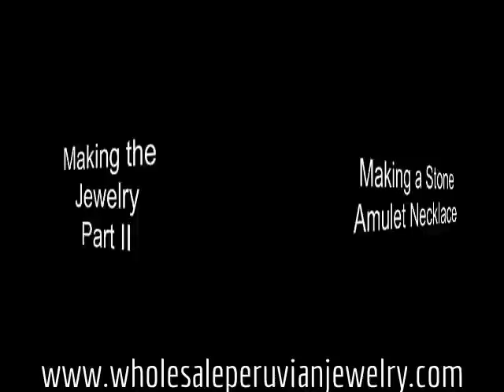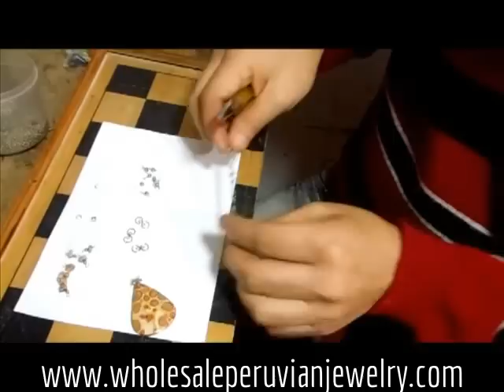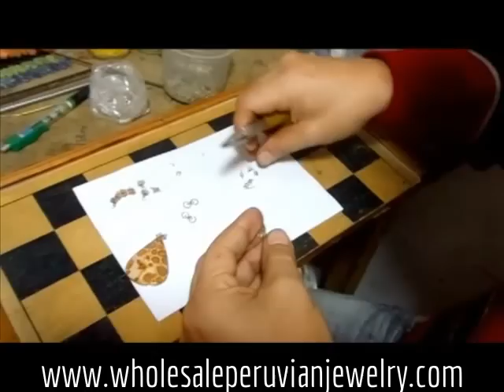Making Handmade Peruvian Jewelry Part II - Wholesale Peruvian Jewelry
Making Handmade Peruvian Jewelry Part II:

We offer the best, and widest variety, of wholesale Peruvian jewelry (jewellery) at competitive prices.

Peruvian jewelry is very popular. With your own line of products purchased inexpensively, you'll sell out quickly and make huge profits.

Our jewelry are handmade by Peruvian artisans from semi-precious stones, murano glass, bamboo, cat's eye beads, alpaca silver wire, jungle seeds, sterling silver, etc. as indicated. The jewelry are of the highest quality.

In this video, the second part of our new series, you will see how an amulet necklace is made entirely by hand by one of our Peruvian artisans.